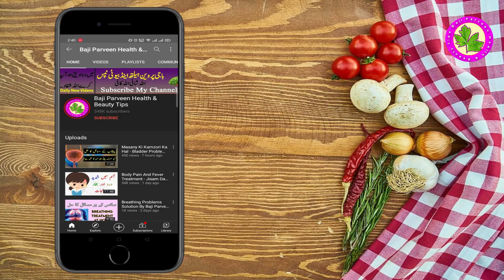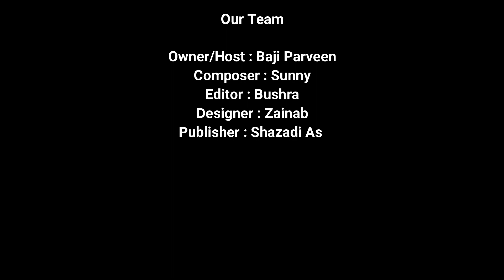How to build strong bones in kids - Akhrot Se Hadiyon Ke Masail Ka Hal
The purpose of this video is the treatment of kid’s body weakness. Weakness is defined as a lack of physical or muscle strength, accompanied by the feeling that extra effort is required to move the arms, legs or other muscles. General weakness commonly occurs in a child. We tell the easy treatment of this problem. So, watch this video completely.
How to build strong bones in kids

Ingredients
Almonds
Walnut
Wheat flour